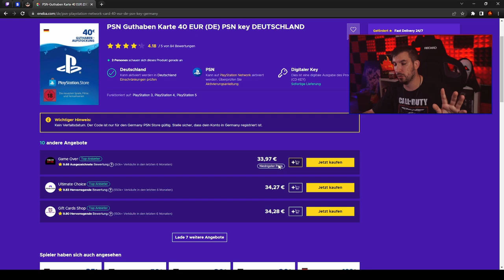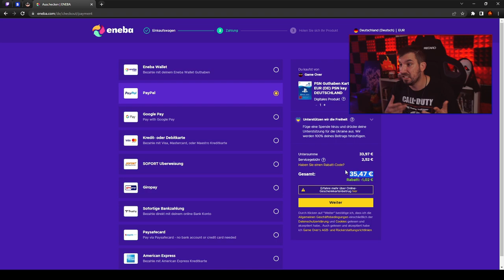Diese COD-Entwickler sind SO UNFÄHIG - Activisions Kasperverein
📷 Mein Social-Media:
📽 Meine Kamera:
►Mein Aufnahmegerät:
►Turtle Beach Headset:
►Mein Mikrofon:
►Meine Beleuchtung: